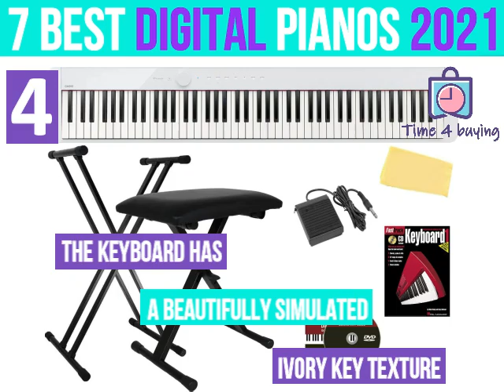7 best digitals pianos 2021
1. Casio PX-870 WH Privia Digital Home Piano (ASIN: B074FSHWWH) – Best Overal
- The Hammer Action II keyboard feels incredible and is super speedy.
2. Casio PX-770 BK Privia Digital Home Piano (ASIN: B074FTTTMZ)
- It has a powerful stereo amplification system that delivers the best listening experience
3. Roland GO-61k Music Creation Piano Keyboard (ASIN: B06Y39H6FH)
- More than 500 pro-quality sounds
4. Casio Privia PX-S1000 Digital Piano Black Bundle (ASIN: B07N58BJV4)
- The keyboard has a beautifully simulated ivory key texture
5. Casio PX-S1000BK Digital Pianos – (ASIN: B07N4MXR77)
- Smart Scaled Hammer Action Keyboard with a proprietary scaling
  system that feels great to work on
6. Roland RD-2000 Premium Digital Stage Piano (ASIN: B01MZDSWZE)
- 128-voice polyphony with second Supernatural-based sound.
7. RockJam 61 Key Keyboard Piano (ASIN: B06XBZH1DZ)
- Touch display panel gives feedback and features 200 tones, rhythms, and 30 demo songs.